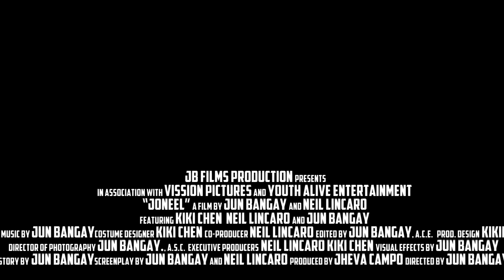JONEEL SUSPEND TRAILER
KInsa kaha siya luyo sa maong maskara...
Written and Directed by Jun Bangay